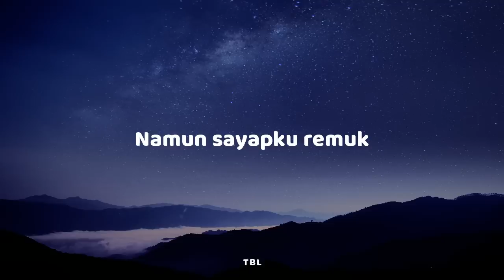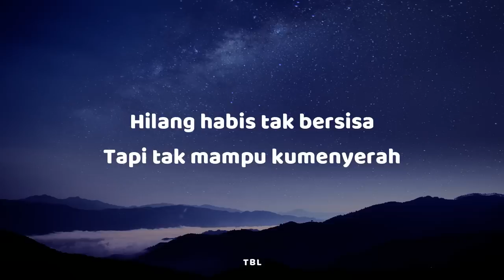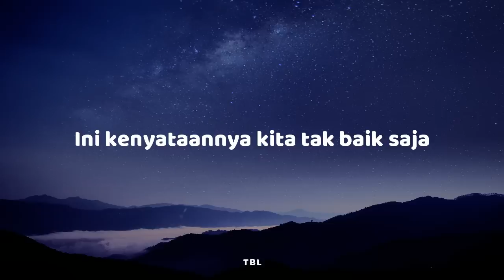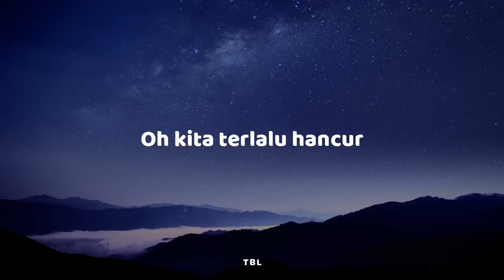Awdella - Tertawan Hati (Lyrics)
Hu
Sudah kucoba sepenuh hati
Untuk menjadi malaikat
Menepikan perasaan runtuhkan egoku
Namun sayapku remuk

Bila kutanya pada diriku
Mengapa aku bertahan
Menerima keadaan yang tak baik saja
Memaksakan segalanya

Sakit tak sanggup
Sadarkah kita terlalu hancur
Hilang habis tak bersisa
Tapi tak mampu kumenyerah
Tertawan hati

Ho
Tak mau kehilangan
Tapi lelah berjuang
Bukankah rumah tempatku bersandar

Sendiri ku tak bisa
Bersama kutersiksa
Ini kenyataannya kita tak baik saja

Sakit tak sanggup
Tertawan hati ho

Oh kita terlalu hancur
Tapi tak mampu kumenyerah ho

Tak mampu kumenyerah
Tertawan hati